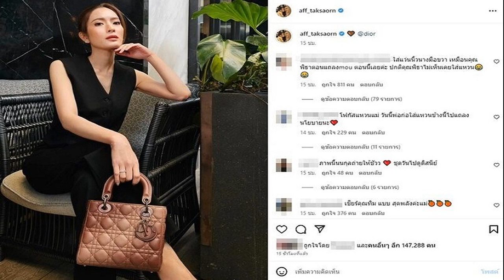แอฟ ตอบหลังถูกจับจิ้นแหวนคู่ ทิม ทิ้งท้ายชัดเจน มดดำ ผู้รู้จริงพูดแล้ว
ชัดเจนนะ กองเชียร์มาฟังด่วน แอฟ ทักษอร ตอบหลังถูกจับจิ้นแหวนคู่ ทิม พิธา ทิ้งท้ายชัดเจน มดดำ ผู้รู้จริงพูดแล้ว บ้านของ แอฟ กับ ต่าย อยู่ติดกันมากเลยนะ จบนะ
จากกรณีเมื่อวันที่ 22 พ.ค.66 กองเชียร์ ทิมแอฟ แห่แชร์ภาพแหวนนิ้วนางข้างขวา ของนางเอกดัง แอฟ ทักษอร ไปเทียบกับ ว่าที่นายกฯ คนที่30 อย่าง ทิม พิธา ในวันแถลงข่าวลงเอ็มโอยู 8 พรรค แล้วแฟนจิ้นไปจับตาแหวนที่นิ้วนางข้างขวาพ่อของส้มเช่นกัน จนแห่กรี๊ดจินตนาการไปต่างๆ นานาว่าไม่เคยเห็นพ่อของส้มใส่แหวน เป็นแหวนคู่หรือเปล่านะ

ล่าสุด แอฟ ทักษอร ออกมาเคลียร์เรื่องนี้ตอบชัดในรายการแชร์ข่าวสาวสตรอง เมื่อถามว่าไม่ใช่แหวนคู่ใช่ไหม แอฟ ยืนยันว่า ไม่ใช่ โดยเป็นแหวนของเจ้าตัวที่ใส่ปกติ เป็นแหวนส่วนตัว ไม่มีอะไรเลย พร้อมปิดท้าย “แค่นี้เถอะ เกรงใจทิมเค้า เค้าน่าจะมีเรื่องเครียดพอแล้ว

ด้าน มดดำ คชาภา ก็พูดในรายการข่าวใส่ไข่ถึงเรื่อง แอฟ กับ ทิม ว่า แอฟ กับ ทิม รู้จักกันมานานมาก เป็นเพื่อนสนิทกัน ตอน น้องปีใหม่ กับ น้องพิพิม เกิด เขาสนิทกับ สงกรานต์ เมื่อก่อน ทิม กับ สงกรานต์ เขาเป็นเพื่อนกัน แล้วบ้านของ แอฟ กับ ต่าย อยู่ติดกันมากเลยนะ